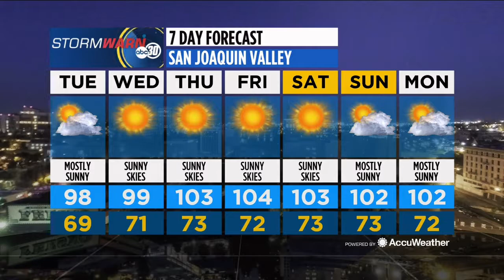Action News Live at Six: 7/24/17 Main Weather Segment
Reuben Contreras is a feature/news/weather reporter at the ABC-Owned Station KFSN-TV in Fresno, Ca. You can contact him via email at